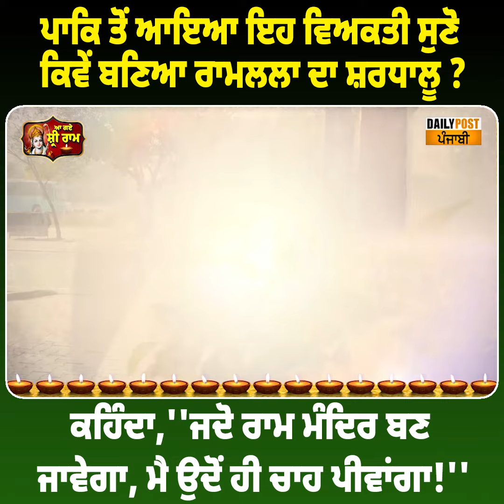ਪਾਕਿ ਤੋਂ ਆਇਆ ਇਹ ਵਿਅਕਤੀ ਸੁਣੋ ਕਿਵੇਂ ਬਣਿਆ ਰਾਮਲਲਾ ਦਾ ਸ਼ਰਧਾਲੂ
ਪਾਕਿ ਤੋਂ ਆਇਆ ਇਹ ਵਿਅਕਤੀ ਸੁਣੋ ਕਿਵੇਂ ਬਣਿਆ ਰਾਮਲਲਾ ਦਾ ਸ਼ਰਧਾਲੂ ? ਕਹਿੰਦਾ,''ਜਦੋ ਰਾਮ ਮੰਦਿਰ ਬਣ ਜਾਵੇਗਾ, ਮੈ ਉਦੋਂ ਹੀ ਚਾਹ ਪੀਵਾਂਗਾ!''